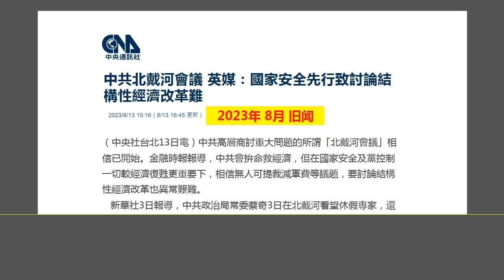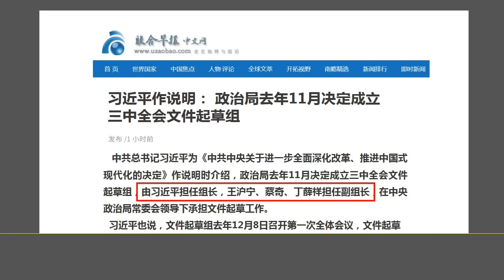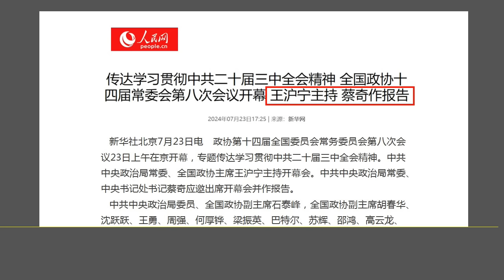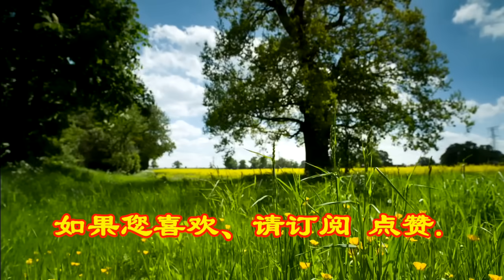“三中全会”上或出现激烈的党内斗争，李强和王小洪，会后公然对习近平表达“不满”.（2024.7.28）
森哲深谈（2776）： “三中全会”上或出现激烈的党内斗争，李强和王小洪，会后公然对习近平表达“不满”.